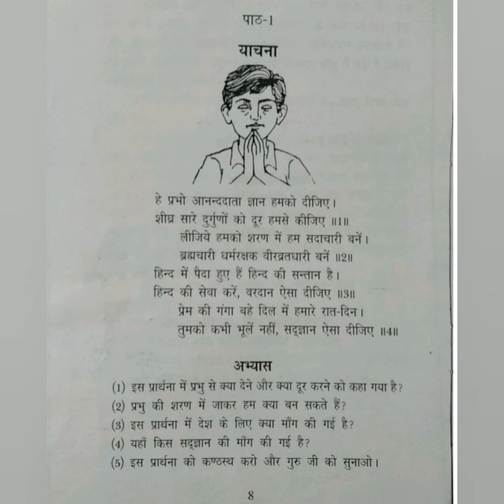धर्म शिक्षा-पाठ-1 ,Class-V